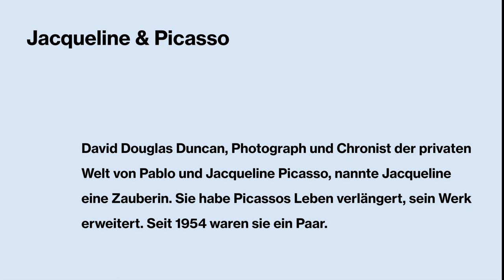Jacqueline & Picasso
Jacqueline Roque war Picassos zweite Ehefrau und inspirierte ihn zu Hunderten von Werken. Diese Schaffensphase wird deshalb auch als „Jacqueline-Epoche“ bezeichnet. Picassos persönlicher Photograph David Douglas Duncan nannte Jacqueline eine Zauberin. Sie habe sein Leben verlängert, sein Werk erweitert. Seit 1954 waren sie ein Paar.

Valerie Hortolani, Kuratorin am Museum Barberini, und Emilia Philippot, Kuratorin am Musée national Picasso in Paris, nähern sich der Person Jacqueline und ihrem Einfluss auf Picasso an.